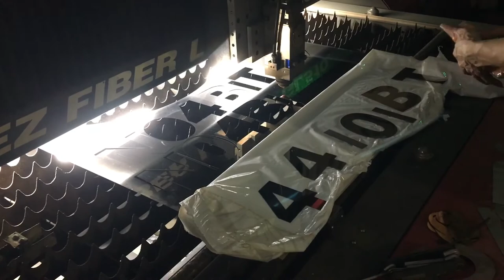Chi Tiết Quy Trình Cắt CNC Tinh Xảo, Chuyên Nghiệp Cho Quảng Cáo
🟢 Xin giới thiệu tới các bạn công nghệ cắt CNC hiện đại, giúp tăng năng suất cho nhân viên. Nếu như trước đây những người người thợ cắt CNC phải tỉ mẩn đo và cắt bằng tay thì giờ đây công nghệ mới đã hỗ trợ họ rất nhiều, hơn nữa chất lượng sản phẩm cũng đạt độ chính xác cao.

🟢 Nội dung video:
0:00 Tạo khuôn
0:27 Cắt
1:29 Thành phẩm

🟢 Nếu bạn muốn tìm hiểu thêm về những video liên quan, hãy tham khảo các video nổi bật dưới đây:

- ĐKKD: 15/49 - Huỳnh Thúc Kháng - Láng Hạ - Đống Đa - Hà Nội.
- Trụ sở chính: Tòa A - Hồ Gươm Plaza - 102 Trần Phú - Hà Đông - Hà Nội.
- Văn Phòng Tp Hồ Chí Minh: 37 Hoàng Văn Thụ - Phú Nhuận - Tp. Hồ Chí Minh
- Xưởng SX: 107 Đường Thôn Thượng - Cự Khê - Thanh Oai - Hà Nội